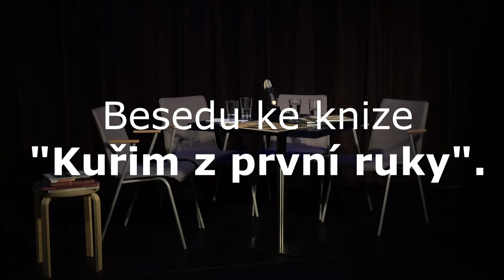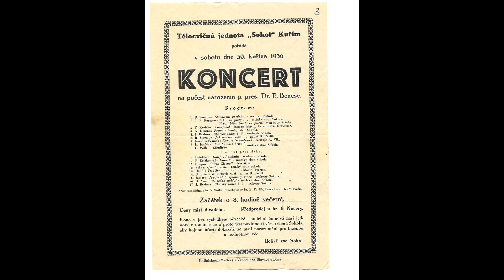Beseda ke knize Kuřim z první ruky